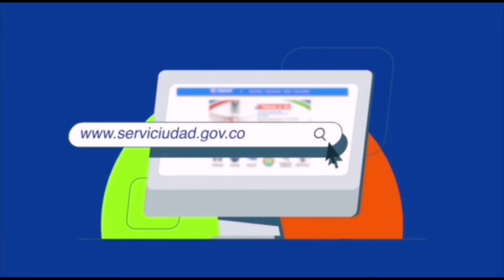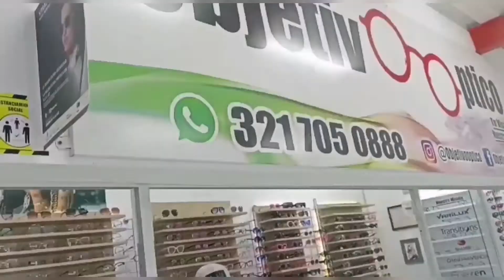Tiro al blanco - 2 de Noviembre - Pereira gana una batalla ¿ ganará el título?